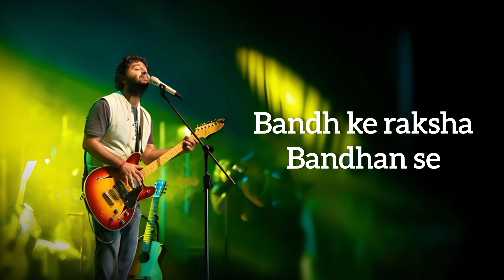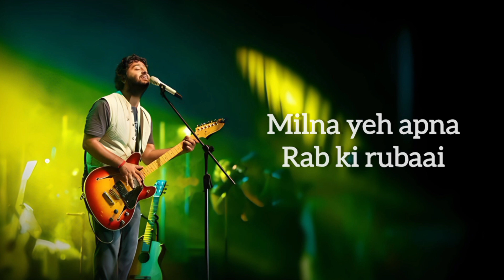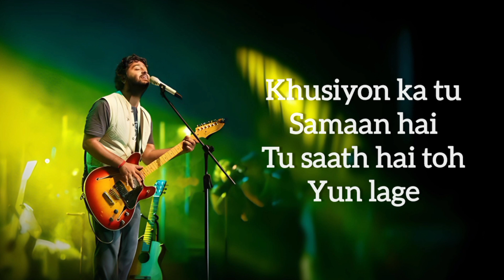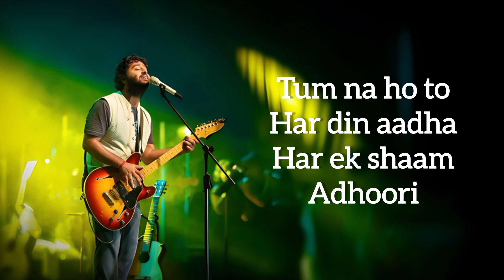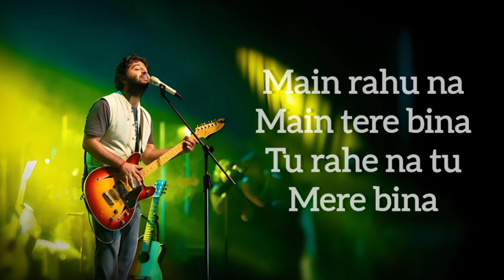Dhaagon se Baandha (LYRICS)-Arijit singh | Shreya Ghoshal | Akshay kumar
👑⃟≛⃝ 𝐂𝐡𝐢𝐤𝐮😇 2.o🕊️⃟⋆≛⃝✯